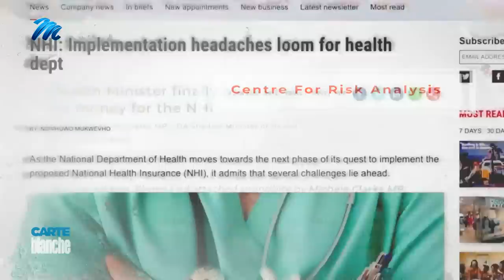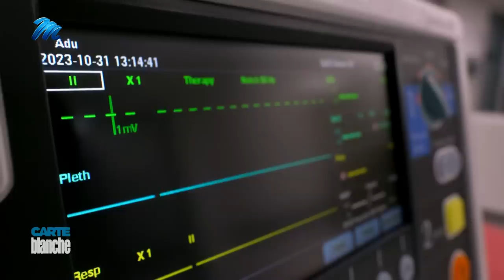Healthcare reimagined | Carte Blanche | M-Net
𝗧𝗵𝗶𝘀 𝘀𝘁𝗼𝗿𝘆 𝗼𝗿𝗶𝗴𝗶𝗻𝗮𝗹𝗹𝘆 𝗮𝗶𝗿𝗲𝗱 𝗼𝗻 𝟭𝟵 𝗡𝗼𝘃𝗲𝗺𝗯𝗲𝗿 𝟮𝟬𝟮𝟯.
In Johannesburg, medical specialists and doctors are reimagining how to provide quality healthcare services to their patients. They’re throwing out the old model of allowing big private institutions and public facilities to dictate how they care for their patients. Instead, doctors are rolling up their sleeves and backing themselves, becoming active stakeholders in building medical facilities for the future. Training a new generation of specialists, the Johannesburg Surgical Hospital is a cutting-edge medical centre where a group of determined doctors is creating a legacy of healing, innovation and hope in the heart of the country’s biggest metro.